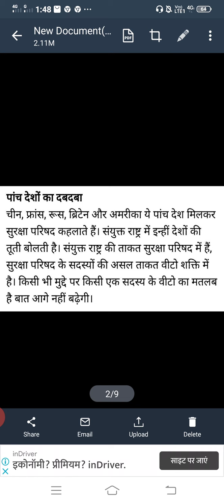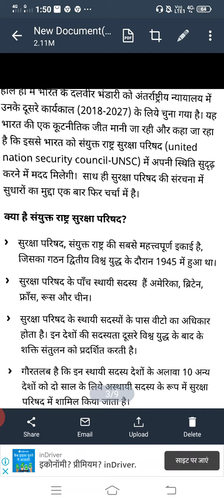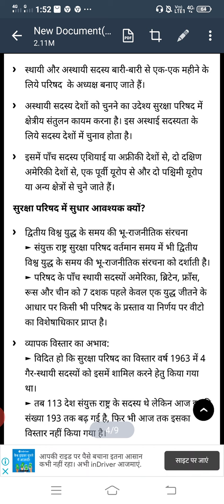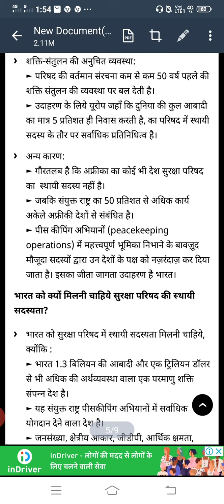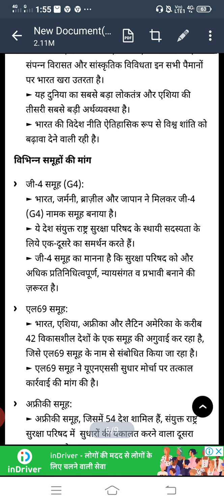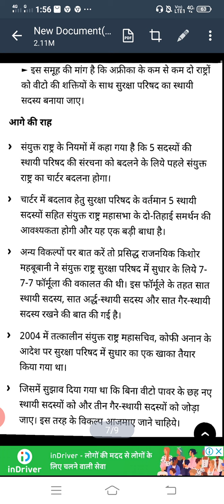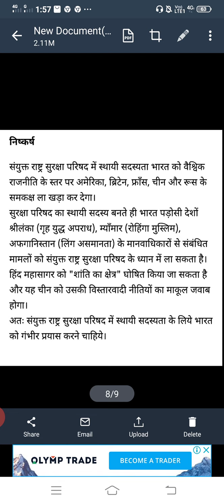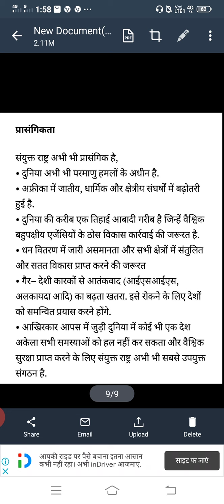B.A. part lll, Pol.Sc.,P-2,संयुक्त राष्ट्र संघ में सुधार एवं इसकी प्रासंगिकता